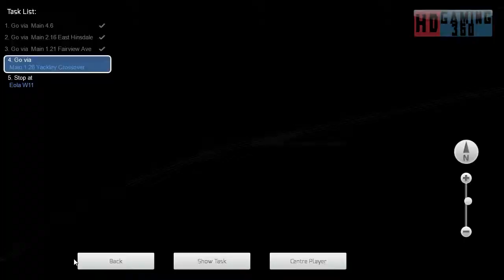Train Simulator 2017 - Career Mode - The Racetrack Aurora to Chicago - Oil Empties to Eola Part 3